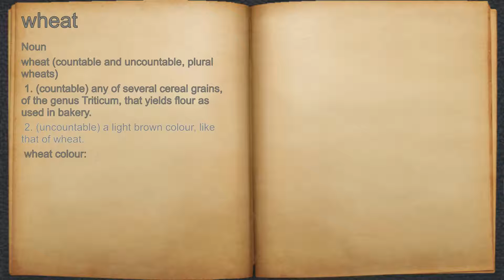What does wheat mean?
A spoken definition of wheat.

Intro Sound:
Typewriter - Tamskp